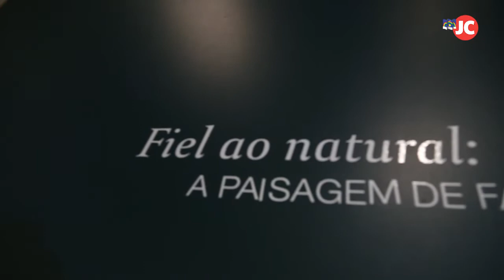Fiel Ao Natural, a Paisagem de Facchinetti está em exposição no Instituto Ricardo Brennand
Reportagem: Bruno Albertim
Imagens: Diego Nigro/JC Imagem
Edição de vídeo: Tato Rocha